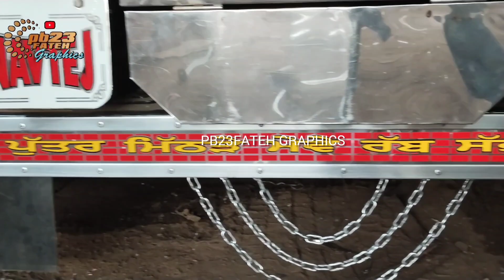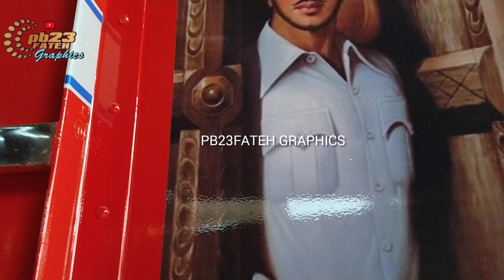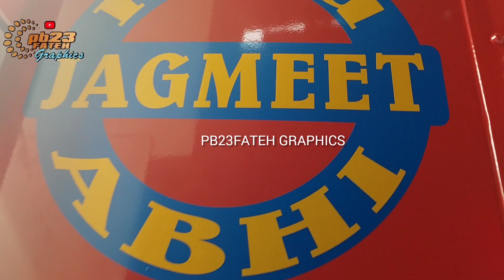automobile sidhumoosewala tata trucklovers truckmodified driver truckdriver